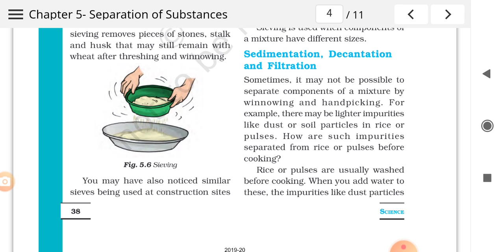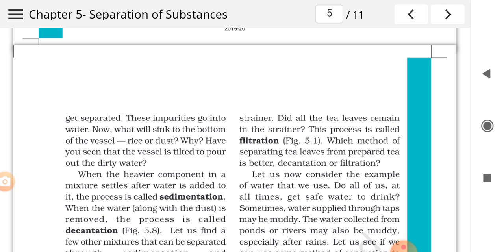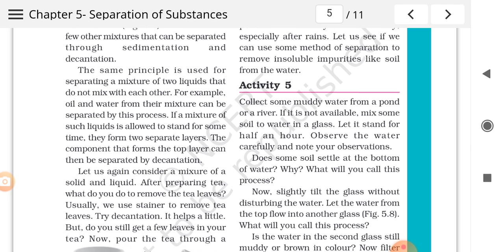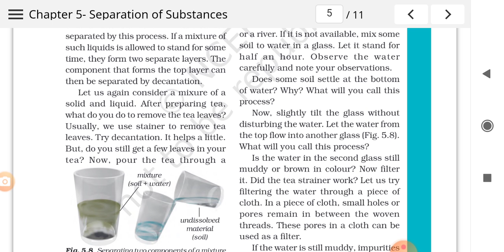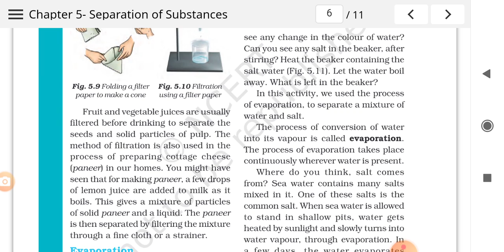Part-3 sedimentation, decantation, filtration